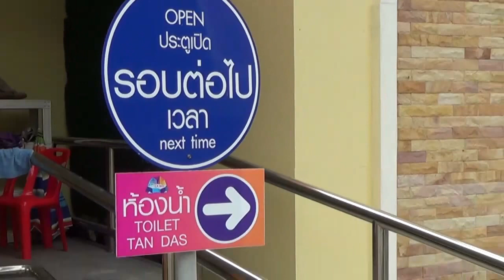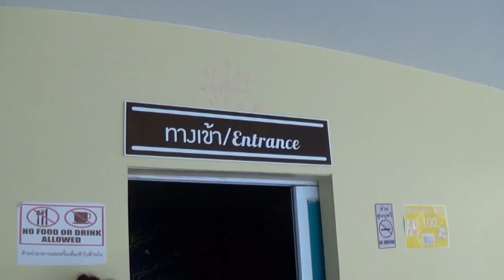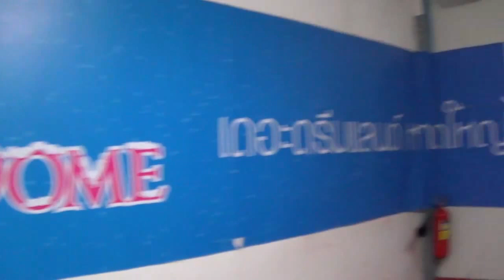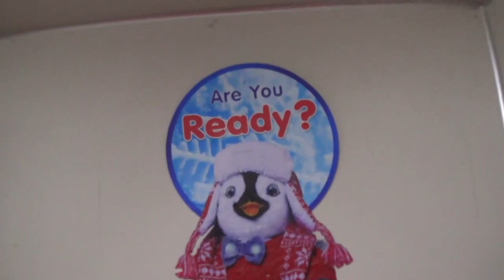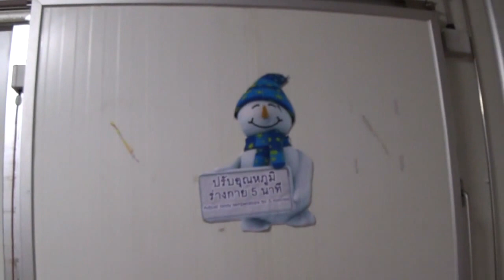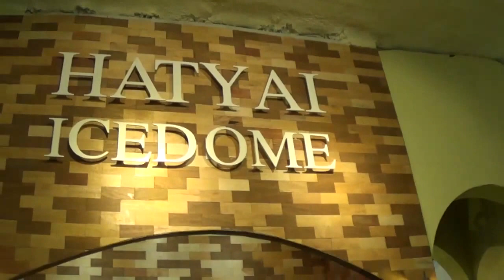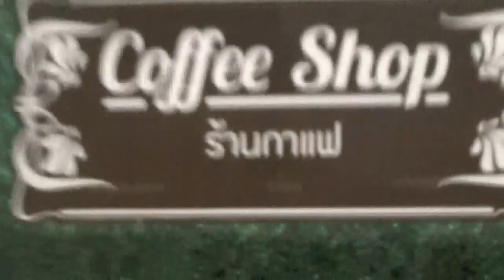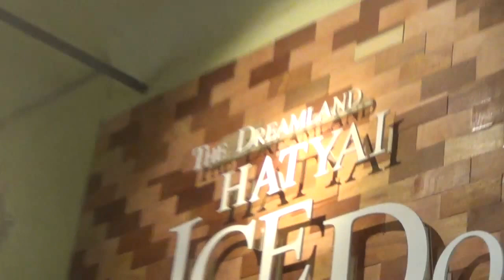Hatyai Ice Dome